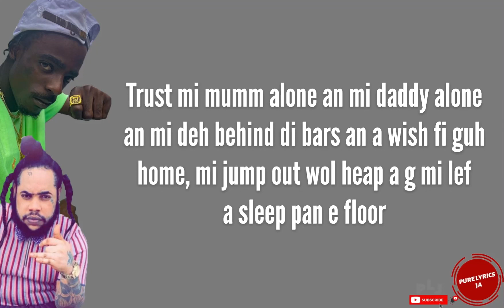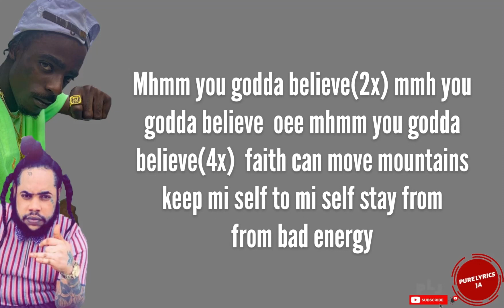Squash, Rebel sixx - faith (lyrics)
All credit goes out to Squash and rebel sixx for this song‼️

💛 Add me on Snapchat! Username: saint_britel16

😇Aim 500k views